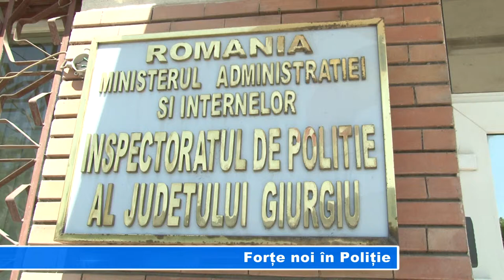FORTE NOI IN POLITIE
Forțe proaspete la Inspectoratul de Poliție Județean Giurgiu. Șapte  ofițeri ieșiți de pe băncile școlii sunt de astăzi în slujba cetățeanului, cu misiunea de a veghea la aplicarea legii întocmai. Tinerii au fost primiți de conducerea inspectoratului și de șefii structurilor din care polițiștii vor face parte.